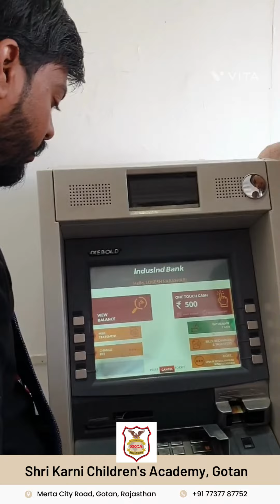An educational trip to Bank for practical enlightenment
Empowering the next generation with financial literacy! Our students gain practical knowledge and firsthand experience about the banking system during their educational trip to the bank.